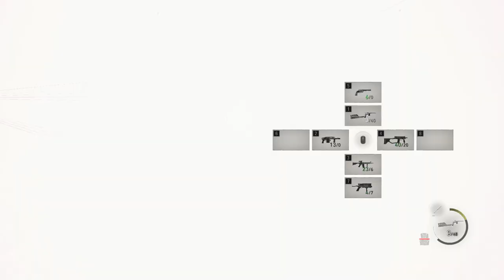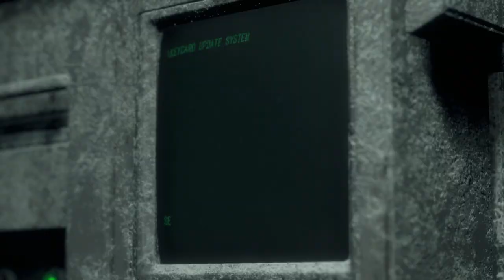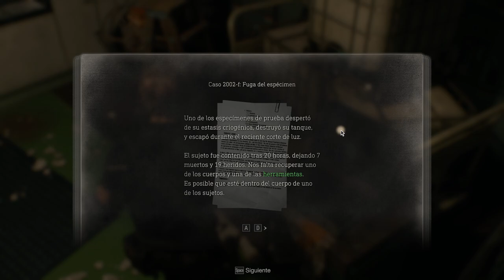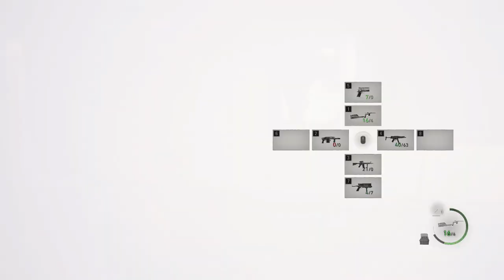Resident Evil 4 - cap.14 - AHORA MÁS AGOBIANTE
POR SUPUESTO.